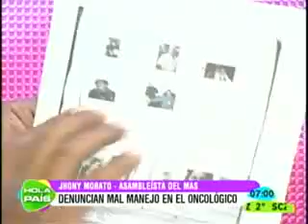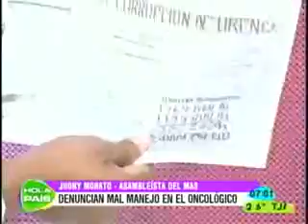15062018 JHONY MORATO DENUNCIA MAL MANEJO EN EL ONCOLOGICO PAT